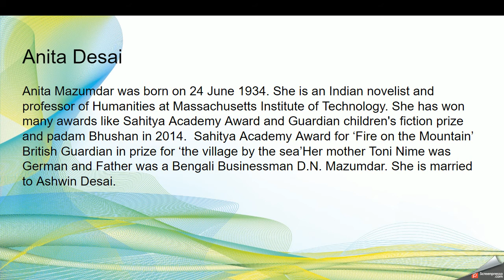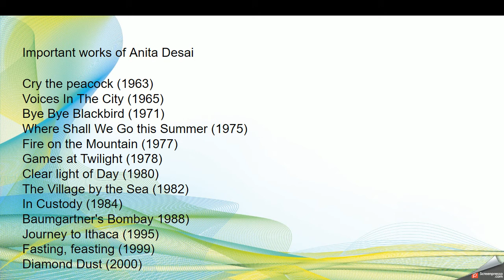Anita Desai biography and works